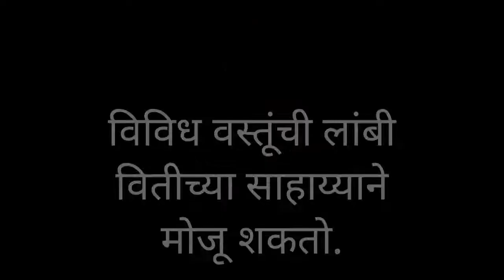1st | गणित | चल मोजुया | V2 | V-School